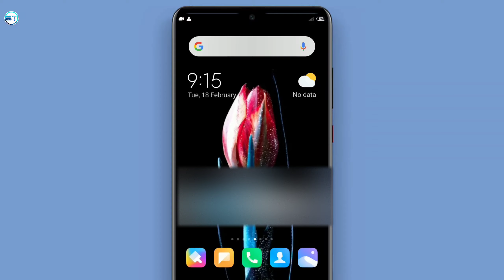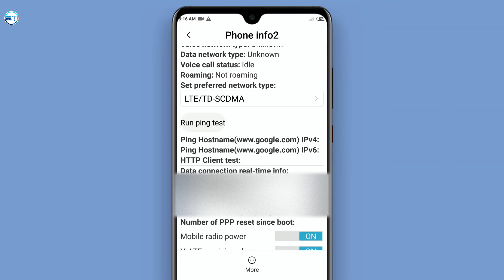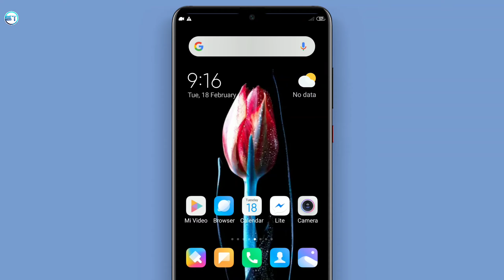Redmi Note 8 Pro: Incoming/Outgoing Call Ended Proximity Sensor Problems Solution ?? | Sanjay Trick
Dosto aaj ke video me baat karenge ki aap kaise apne redmi note 8 pro mobile me calling problem se chutkara pa sakte hai aur apne calling problem ko solve kar sakte hai.

1.Redmi Note 8 Pro Problem
2. Redmi Note 8 Pro New Update
3. Redmi Note 8 Pro New Features
4. Redmi Note 8 Pro Issue
5. Mi Redmi Note 8 Pro Calling Problem
6. redmi note 8 pro
7. redmi note 8 pro durability
8. redmi note 8 pro problems
9. redmi note 8 pro review
10. redmi note 8 pro unboxing
11. redmi note 8 pro heating
12. redmi note 8 pro pubg
13. redmi note 8 pro reasons not to buy
14. Redmi Note 8 Pro Calling Problem & Bug
15. how to fix Calling Problem in redmi note 8 pro

Request ...🙏🙏🙏...